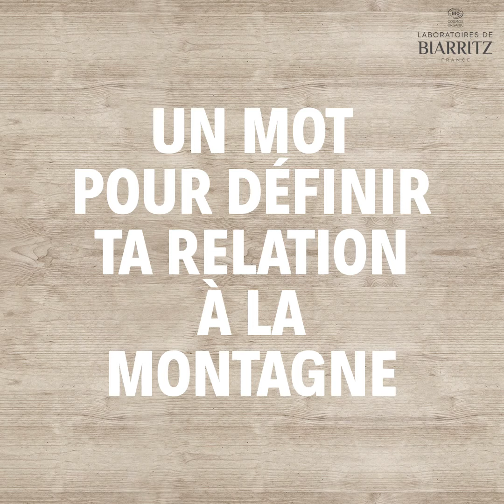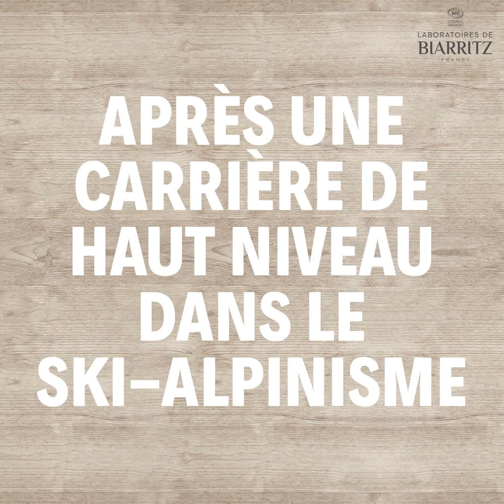Rencontre avec notre ambassadrice Laetitia Roux ⛷🚴‍♀️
Depuis son enfance Laetitia évolue dans le monde du ski-alpinisme des Hautes-Alpes ❄

Après de multiples titres de Championne du Monde et plusieurs victoires à la Pierra Menta
(le marathon des cimes) elle se lance dans un nouveau challenge Be The Change, un projet de reconnexion à la nature et de préservation du vivant mêlant les disciplines comme le VTT, le ski et le parapente 🌱

Véritable amoureuse de la montagne et la nature, nous l’accompagnons dans son quotidien.